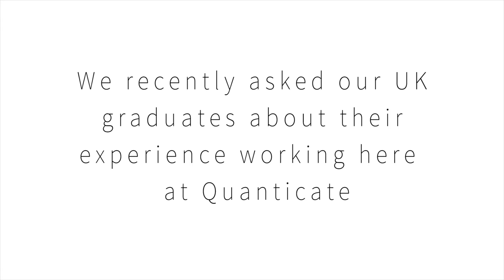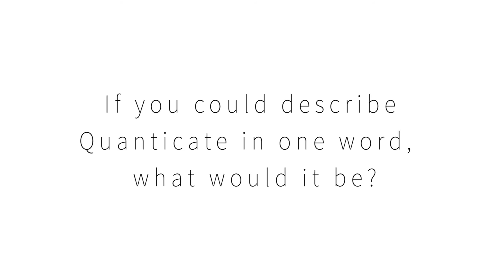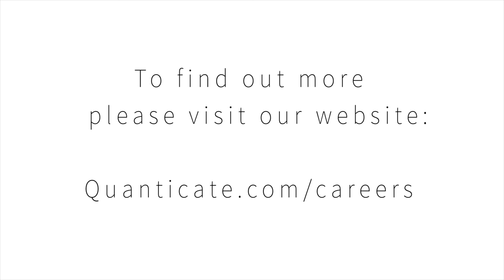Quanticate - UK Programming & Statistics Graduate Scheme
We asked our new employees in UK offices about their experience here at Quanticate and how they feel about being new starters as part of our UK Programming & Statistics Graduate Scheme.